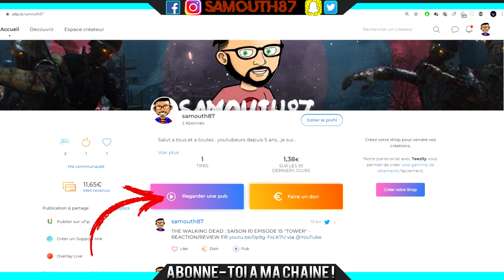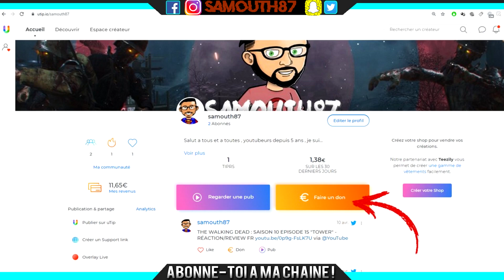BO4 ZOMBIE | GLITCH | AVOIR DE L'XP , DES ELIXIR ET DES NEBULIUM EN ILLIMITÉE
Salut a tous , aujourd'hui ont ce retrouvent pour une nouvel vidéo  , vous permettant d'obtenir de l'xp ainsi que du plasma nébulium et des elixir en illimité